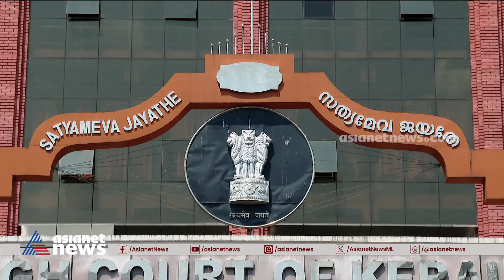News Time | ന്യൂസ് ടൈം | 19 February 2024